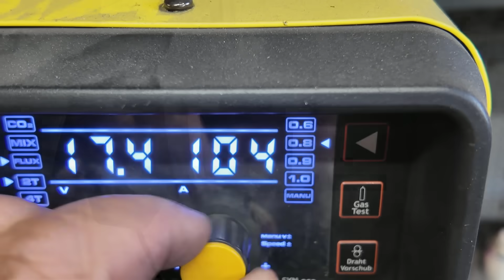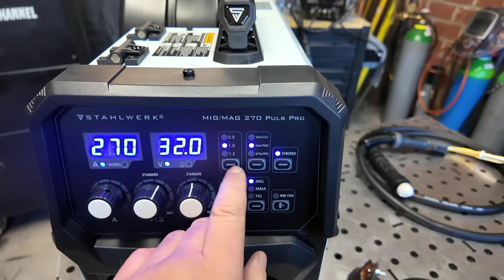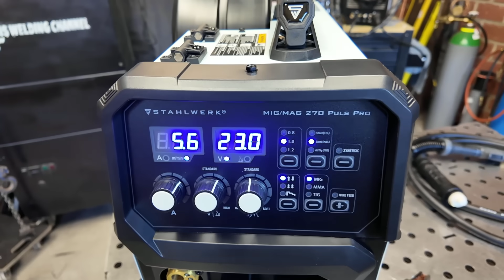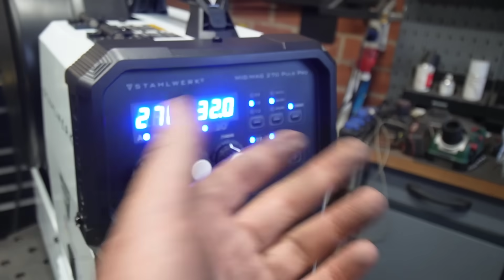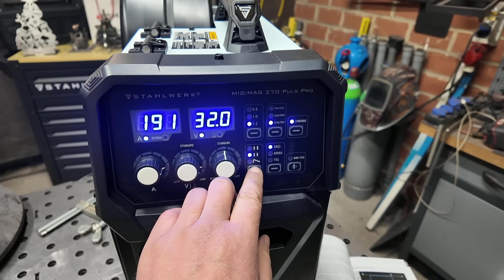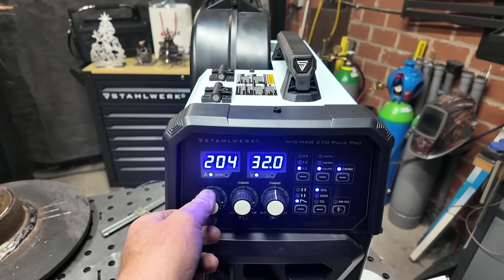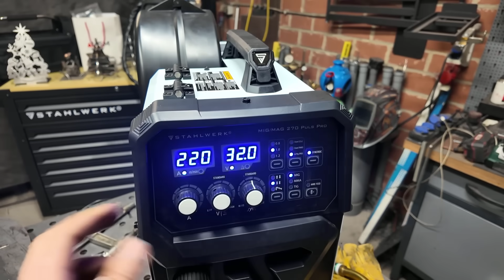Spielend leicht richtig DICKE Klamotten schweißen! MIG270 im Test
Ein absoluter Traum für jeden Schweißer, endlich zuverlässig richtig dicke Klamotten schweißen! Stahlwerk MIG 270 Puls Pro im Test

Meine Videokurse zum Schweißen:
Hier lernst Du Schweißen!